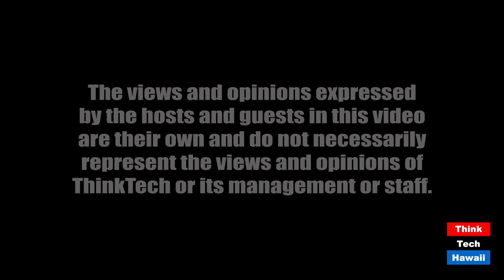Political Bias in Our Courts (The Rule Of Law In The New Abnormal)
The host for this episode is Chuck Crumpton.  The guest for this episode is Jeff Portnoy.

Political and other bias in our courts and legal system, and innovative ideas for reform.